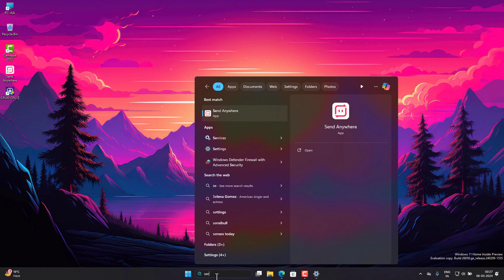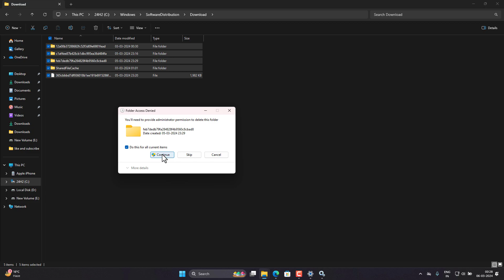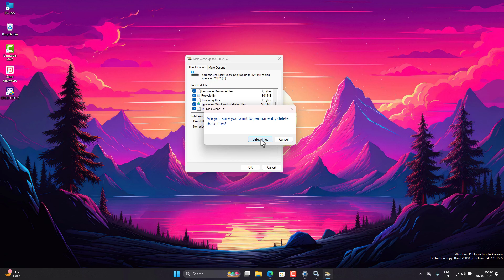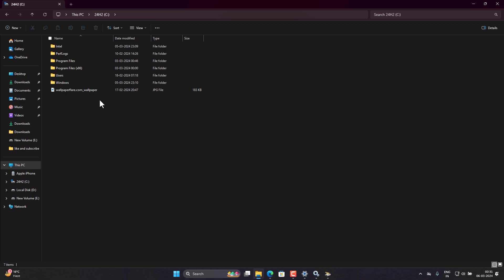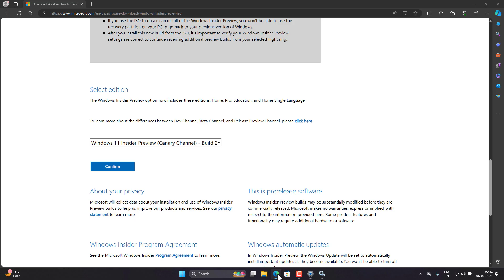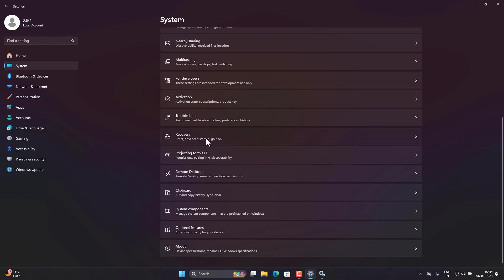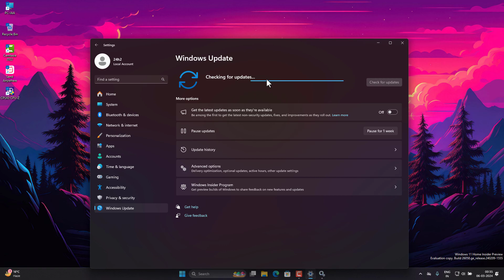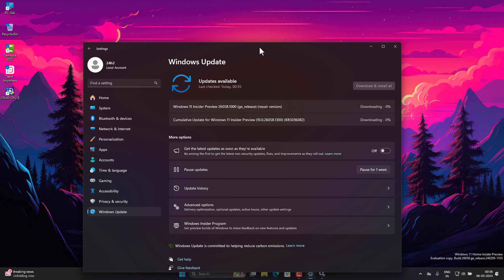Windows 11 Cumulative Update Insider Preview 24H2 (KB5036082) Install error-0x800f0993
Your Query-
Windows 11 24H2 (All New Features + Release)
Windows 11 24H2 New Update 2024 |The Next Version of Windows 11 (All New Features + Release)
how to fix windows update error
how to fix windows 11 error
how to fix windows 11 installation error
how to fix install windows error
windows 11 install error,
windows 11 install error - 0x800f081f,
windows 11 install partition error
windows 11 update install error
how to install windows 11 error
windows 11 setup failed to validate the product key
0x00007b fix windows 11
windows 11 updates failed to install
wndows 11 cumulative update error
windows 11 cumulative update error
windows 11 cumulative update failed
windows 11 cumulative update not installing
windows 11 cumulative update failed to install
windows 11 cumulative update install error
windows 11 22h2 failed to install
windows 11 22h2 update error fix
windows 11 update 22h2 failed
cumulative update for windows 11 insider preview error
hp windows 11 update error
cumulative update for windows 11 for x64-based systems not installing
windows 11 cumulative update stuck
cumulative windows 11 update failed to install
install error - 0x800f081f windows 11 update 23h2,
windows 11 error 2503
0x800f081f windows 11 update error
0x800f0805 windows 11 update error
windows 11 update fix issue
windows 11 update error fix
windows 11 update error 0x800f0922
Install error-0x800f0993
windows update
windows 12
windows 11 2024 update
windows 10
windows 11 24h2 new update

I have created this channel to share helpful videos related to Computers. And Information about the newest Software you must have on your phone and Pc.